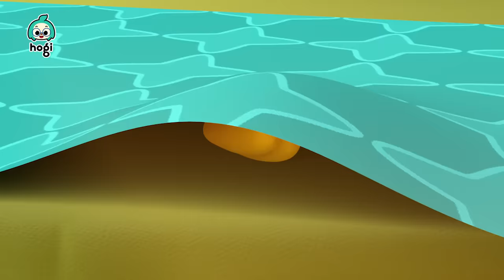[BEST] Hogi's Popular Songs 2023 | Learn Colors & Sing Along | + Compilation | Hogi & Pinkfong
Enjoy Hogi's popular songs from January to October 2023!

You're watching "Hogi's Popular Songs 2023" and more compilation, an educational and interactive series prepared to you by Pinkfong & Hogi!

00:00:00 Ten in a Bed
00:03:07 Learn Colors with Hogi's Friends
00:05:21 Humpty Dumpty
00:08:14 Learn Colors with Colorful Pop It
00:11:20 I Got a Boo Boo1
00:14:20 Learn Colors with Dinosaur Race
00:17:07 Choo-Choo, Color Trains
00:19:18 No, No, Vegetables!
00:22:06 Learn Colors with Candy
00:25:05 Yes, Yes, Potty Party!
00:27:53 Learn Colors with Colorful Mosquitoes
00:30:48 Learn Colors with Dinosaurs
00:33:54 Row, Row, Row Your Boat
00:36:55 Learn Colors with Carrot Catching Game
00:40:00 Learn Colors with Rainbow Popcorn
00:43:12 Head, Shoulders, Knees, and Toes
00:45:59 Learn Colors with Balloon
00:49:03 Have You Seen My Star?
00:52:19 Learn Colors with Pinkfong
00:54:20 One, Two, Buckle My Shoe
00:57:15 Learn Colors with Colorful Donuts
01:00:20 Learn Colors with Jeni
01:02:20 The Wheels On the Bus
01:03:27 Dancing Shapes
01:05:54 Learn Colors with Shape Block
01:07:51 Five Little Dinos Jumping on the Bed
01:10:36 Choo-Choo, Color Trains
01:12:48 Learn Colors with Soccer Balls
01:14:31 Eensy Weensy Spider
01:17:32 Learn Colors with Colorful Baseball
01:20:21 Finger Friends
01:23:09 Learn Colors with Candy
01:26:09 Rain, Rain, Go Away
01:29:11 Hospital Play
01:31:59 Learn Colors with Candy
01:34:59 Learn Colors with Colorful Bubbles
01:37:57 Eeny Meeny Miny Moe
01:39:00 Learn Colors with Colorful Shopping